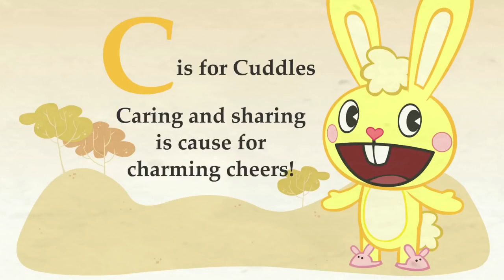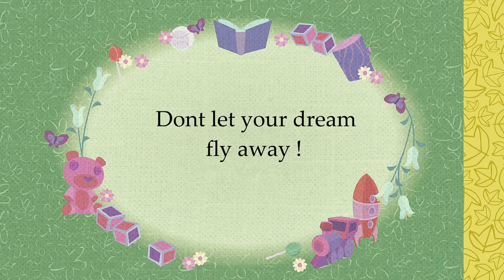Happy Tree Friends Still Alive: A Fleeting Dream reupload